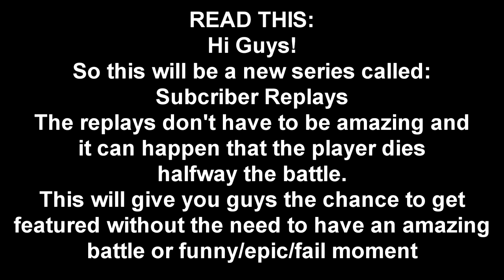World of Tanks Subscriber Replays - Type 64 - Budebade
Hi Guys!
In this video you will see an replay from a subscriber called: Budebade
He has a kind of good game in his Type 64 and he helps the team quite much.

This new series: Subscriber Replays is a way that you can get featured on the channel without the need of an amazing replay or funny/fail/epic moment

My World of Tanks username: WarGod_marksman